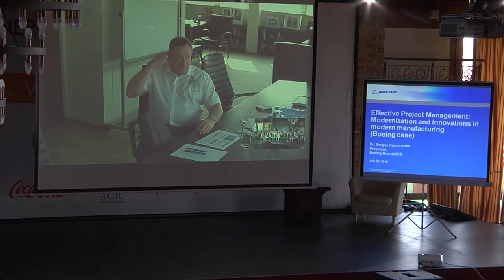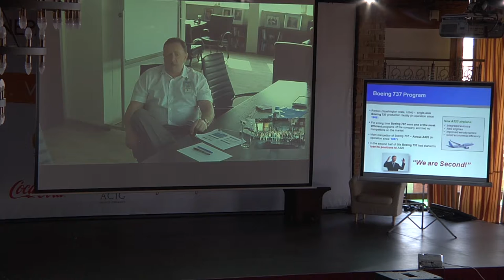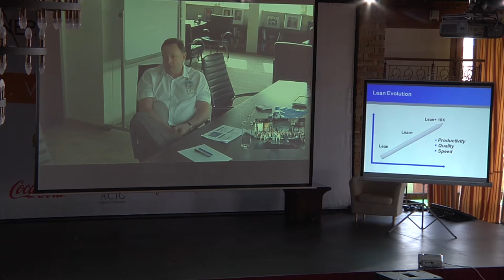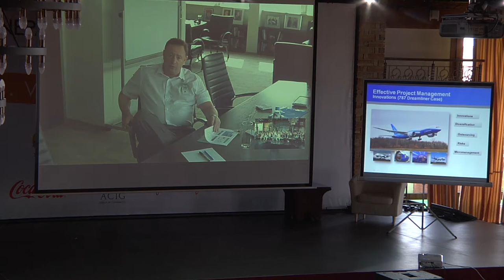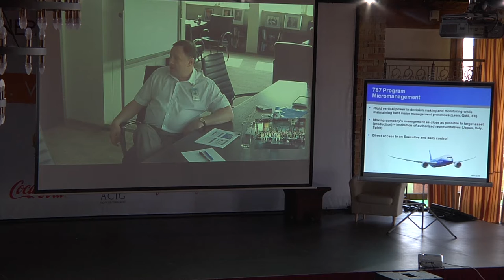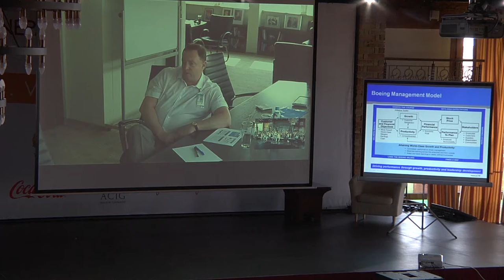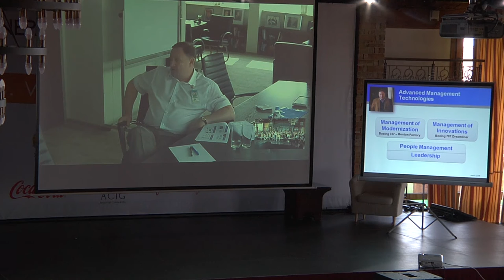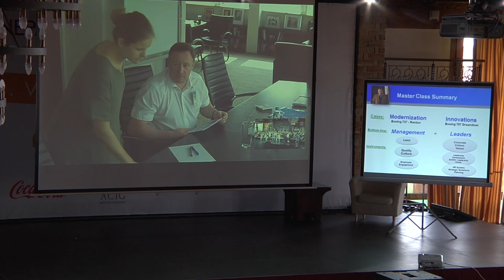Sergey KRAVCHENKO President of Boeing Russia/CIS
Lecture at RANEPA Summer Campus - 2016